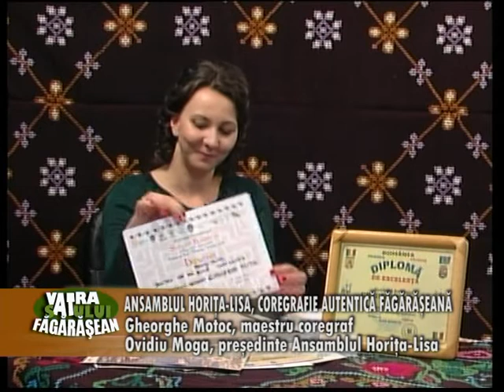Emisiune - Gh. Motoc, maestru coregraf; Ovidiu Moga, pres. Ans. Horita-Lisa - 8.02.2019